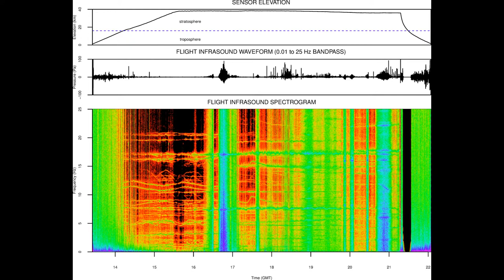Infrasound in the Stratosphere II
Infrasound recorded on a high altitude balloon during the 2014 HASP flight.  The balloon floated at approximately 22 miles above sea level for 5.6 hours, travelling about 450 miles in the process. The research was featured in articles on Live Science and the Huffington Post as well as featured on the BBC and National Public Radio.

The sound has been sped up 1000 times in order to bring it into the audible range.  For a slower (and thus more detailed) version, see Infrasound in the Stratosphere I.